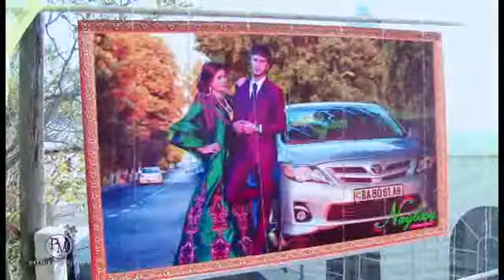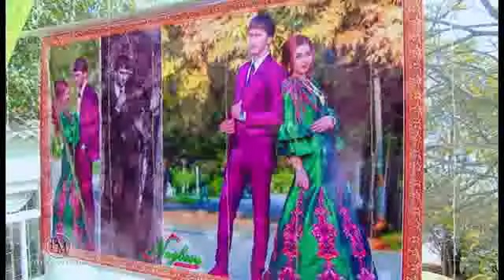Merdan N 1 2021